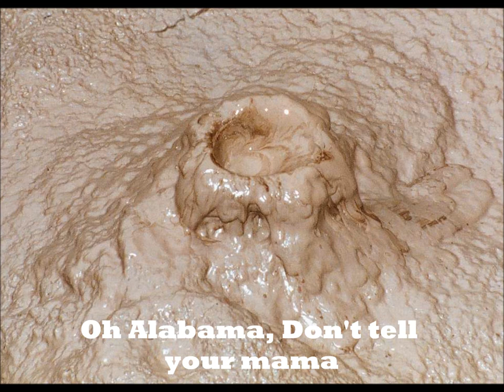Grifter Alabama Hotpocket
Lyric video for a track from Grifter's self titled debut album on Ripple Music